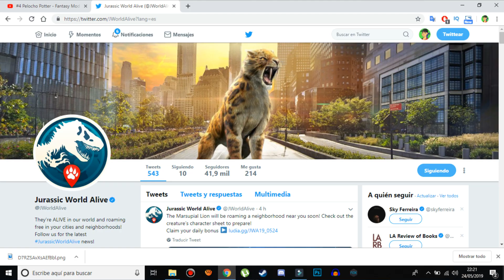NUEVO Torneo! SOLO HÍBRIDOS 💰 (Jurassic World Alive)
Todo sobre Jurassic World Alive, humor y más!
Únete a mi alianza, AkaTeam !! es ⭐⭐GRATIS⭐⭐      ▼▼▼

Nuevo TORNEO solo HÍBRIDOS !! raros y épicos y todos a nivel 26.

Os quiero 3000 !

▬▬▬▬▬▬▬▬▬▬ GRUPOS DE CHAT ▬▬▬▬▬▬▬▬▬▬

🔉Canal Discord para hablar de todos los juegos AR:(Construcción)